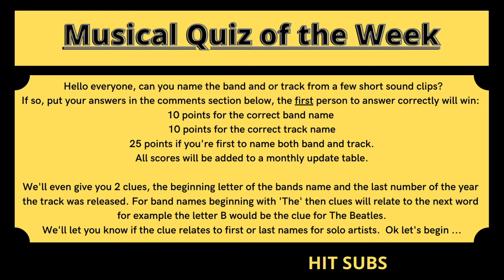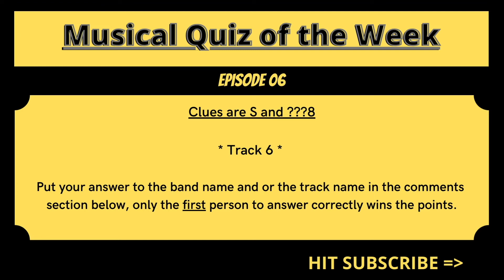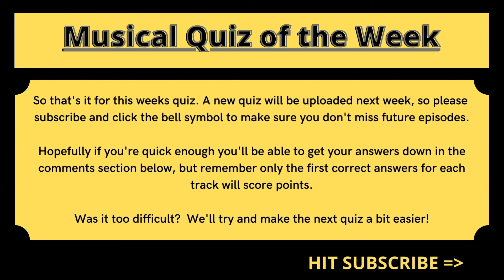Musical Quiz of the Week - Episode 06, track 2 song name and tracks 1 & 3 remain unsolved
Musical Quiz of the Week - Episode 06
Contents:
0:00 Intro & General info
1:34 Track 1
1:53 Track 2
2:11 Track 3
2:30 Track 4
2:50 Track 5
3:09 Track 6

Join the fun and see if you can name those tunes!
If you can and if you're quick, put your answers down in the comments section below.  The first person to correctly name a band and or track will win you the points!
10 points for the band
10 points for the track
25 points if you correctly name band and track

All scores will be collected and added to a monthly update table.